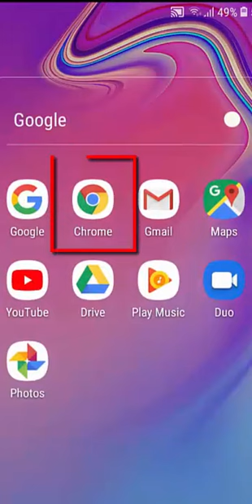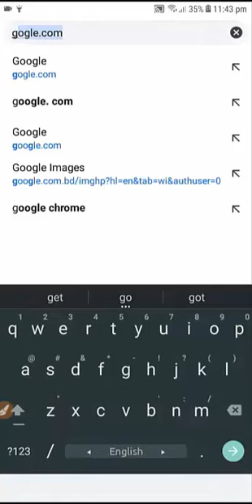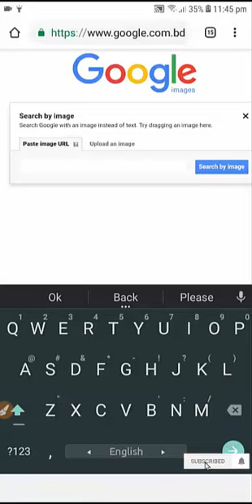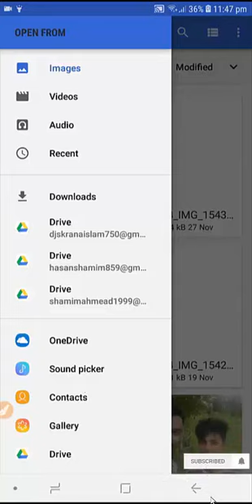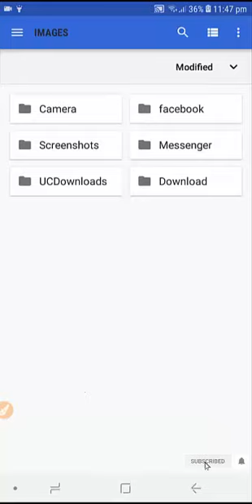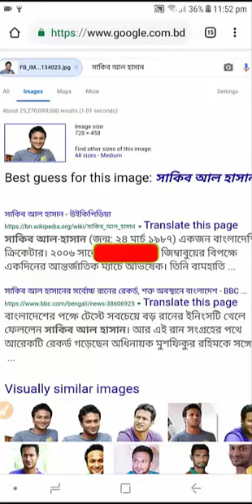How To Google Secret Setting | Google এর দারুন সেটিং Google Chome Secret Setting । Bnagla Tuitorial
Google means a lot. Some new,
  In today's video, I will show you a great setting in Google's order that allows you to find everything with pictures.

How_To_Google_Secret_Setting# Google_Chome